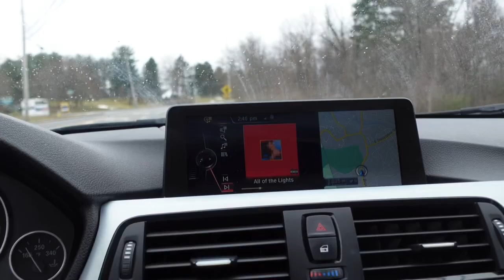short athletic vlog (vlog #1)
This is a new series I want to do to hold myself accountable and stop saying I will post and not ever posting. I want to do a 30 day challenge of posting everyday for 30 days. Now I know I cannot produce quality content like this but I feel as if I can give you guys an insight of my life while having better habits when it comes to posting. For anyone wondering why the limp while running leave a comment please and I can further explain! I hope to see new faces on the channel to enjoy this 30 day stretch. Thank you guys for sticking around!!